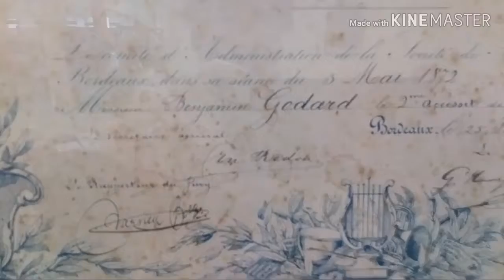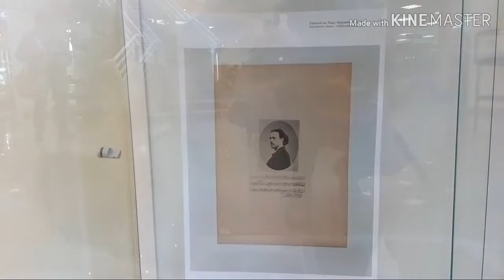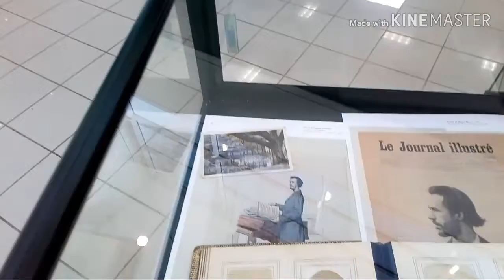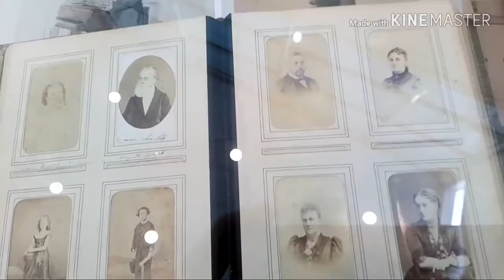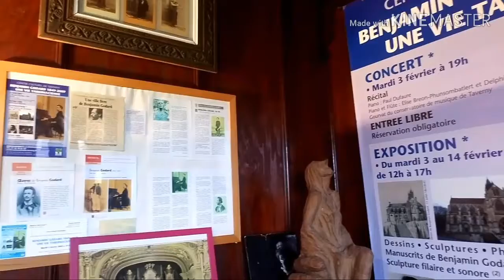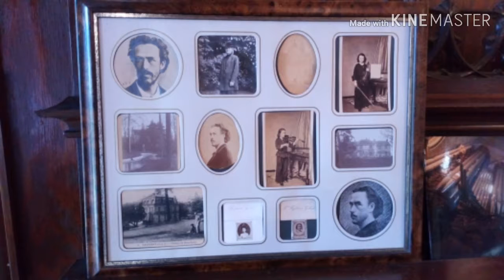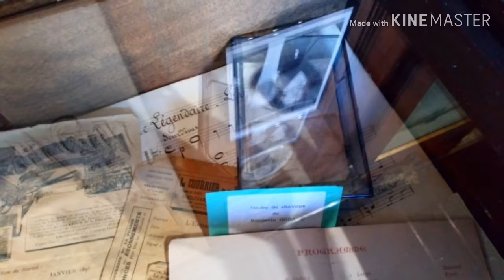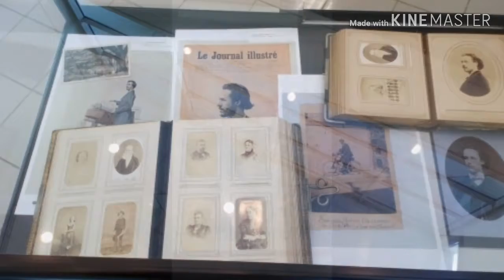Film Concert Exposition Benjamin Godard 170 ème anniversaire de sa naissance